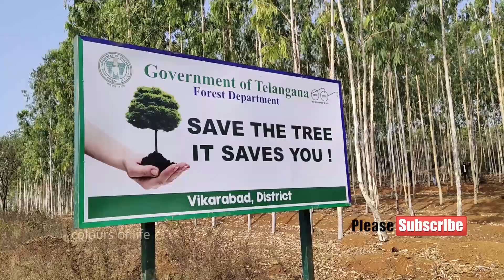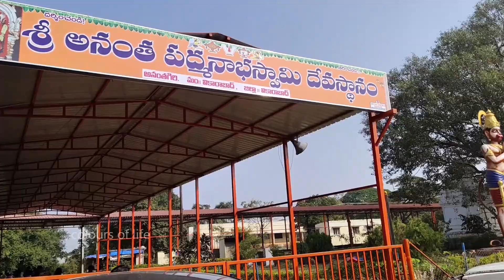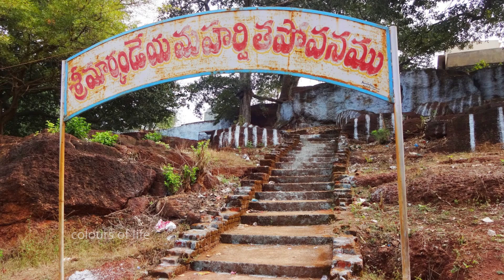ANANTHAGIRI HILLS || SRI ANANTHA PADMANABHA SWAMY TEMPLE || VIKARABAD - PART 1